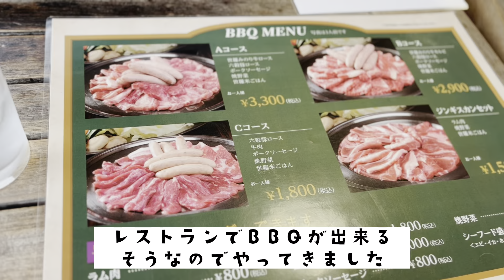〈vlog#1〉広島の自然を100%満喫する"おすすめ1dayプラン🧺/Hiroshima vlog//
🌼お知らせ🌼(2023.2〜)

今まで、米を含む食費1.5万にしていましたが、ここ最近の物価高でかなり厳しい状況になってきました。その為、2月からは、米を除く一カ月に使う食費全ての金額を1.5万円という風にさせて頂きます。

𓂅𓂃𓈒𓂂𓏸𓏸°𓂅𓂃𓈒𓂂𓏸°𓂅𓂃𓈒𓂂𓏸°𓂅𓂃𓈒𓂂𓏸°𓂅𓂃𓈒𓂂𓏸°

材料費はどういう計算をされているのですか？といった内容の質問がよくくるのですが、

例:卵1P¥100↪︎1個使用の場合¥10

といった感じで、全体の金額からその時に使用した分量分の大体の金額を計算しています。

住む地域によって物価も違うと思うので、
あくまで参考程度に見て頂けると幸いです😊

✰✰✰食費1.5万円の内容について✰✰✰

✔︎週一程度の外食は除く
✔︎朝昼夜の3食(朝は軽食、昼は簡単な手作り弁当)
✔︎ジュースお菓子含む(お酒は飲みません)
✔︎消耗品費は1.5万には含みません(別で5千円程度)

⚠︎米は除く⚠︎(2023.2〜)

𓈒𓂂𓏸°𓂃お知らせ𓂃°𓏸𓂂𓈒

いいな！と思ったら💓押してねꪔ̤̮

୨୧┈┈┈┈┈┈┈┈┈┈┈┈┈┈┈┈┈୨୧

最後まで見てくださって

୨୧┈┈┈┈┈┈┈┈┈┈┈┈┈┈┈┈┈ ୨୧